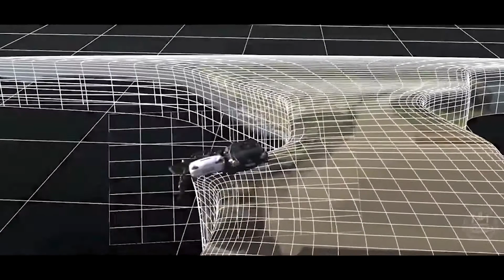Dilwale VFX Breakdown by NY VFX Waala